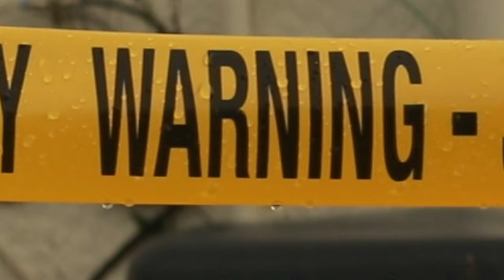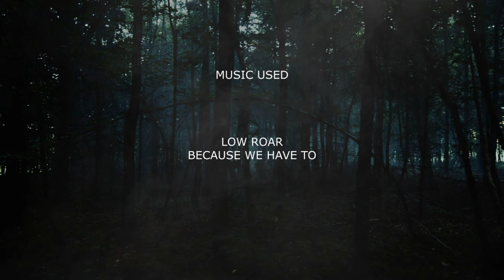Transference Episode 9: "Consequences"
Tyler, Josh, and Nathan come up with a plan to defeat the Masked Killer once and for all. When the plan goes horribly wrong, the gang is forced to make hard decisions. Tyler must fight with all of his strength to protect his friends. However, everything comes with a cost, and every action has its consequences.